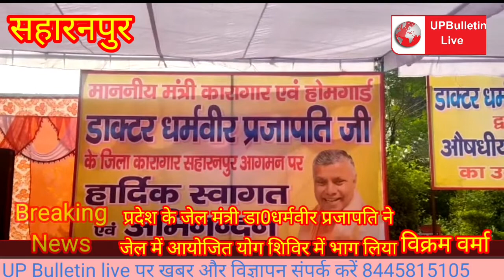जेल मंत्री ने जेल परिसर में आयोजित कैदियों के लिए योग कार्यक्रम में शामिल हुए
सहारनपुर मे जेल मंत्री डॉ. धर्मवीर प्रजापति ने जिला कारागार में आयोजित योग शिविर मे पहुंचे..सहारनपुर मे आज जेल मंत्री डॉ. धर्मवीर प्रजापति जिला कारागार पहुंचे।  जहां  उनका जोरदार स्वागत किया गया। प्रदेष सरकार मे जेल मंत्री डॉ. धर्मवीर प्रजापति जिला जेल मे कैदियो के योग कार्यक्रम मे शामिल हुए।  पद्मश्री योग गुरु भारतभूषण ने बंदियों को योग का महत्व बताया। इसके बाद जेल मंत्री डॉ. धर्मवीर प्रजापति ने बंदियों को दवाई और चश्मे का वितरण किया। इस  अवसर पर भाजपा जिलाध्यक्ष महेन्द सैनी, वरिष्ठ जेल अधीक्षक अमिता दुबे,जेल अधीक्षक राजेश पांडे भी मौजूद रहे ll

  विक्रम वर्मा
ब्यूरो-सहारनपुर